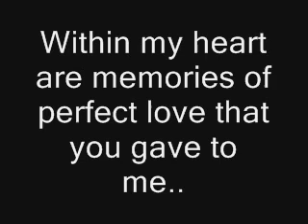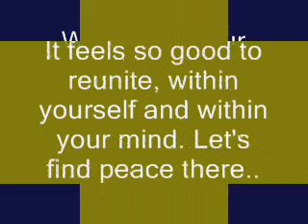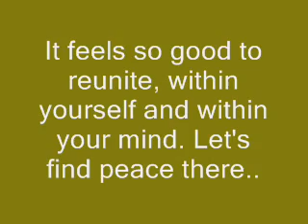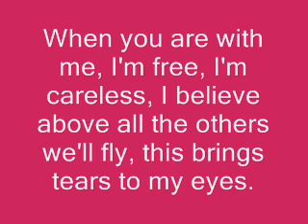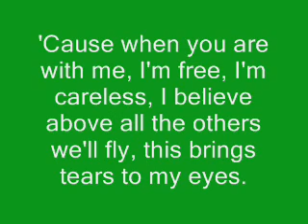My Sacrifice by Creed *With Lyrics And Pictures.*